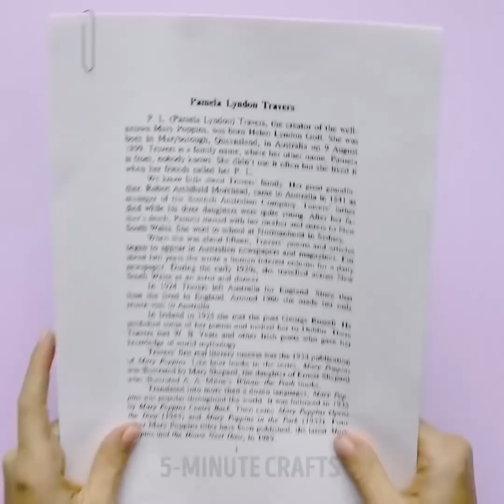13 INCREÍBLES TRUCOS PARA QUE LOS NIÑOS APRENDAN Y SE DIVIERTAN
¿QUIERES APRENDER IDEAS INCREÍBLES PARA LA DIVERSIÓN Y LA EDUCACIÓN?
No es una tarea fácil para un padre mantener a un niño educado y entretenido. Sin embargo, hoy estamos aquí para salvarte con nuestros increíbles trucos de vida e ideas de manualidades.
Puedes imprimir impresiones asombrosas en cualquier superficie usando ... espuma de afeitar. Sí, usa tu imaginación, e incluso una capa gruesa de espuma de afeitar puede convertirse en tu lienzo. También puedes mezclarla con colorante para alimentos y hacer pinturas esponjosas adorablemente geniales.
En este video, también puedes encontrar increíbles trucos de física! ¡Es tan emocionante ver cómo una gota de pintura se fusiona con una gota de pegamento PVA!
Uno de mis trucos favoritos es la carrera de arañas! ¡Este es un juego genial! Para divertirte, necesitas un pedazo de papel de aluminio para hacer un campo y un marcador permanente: ¡dibuja un par de arañas y luego vierte un poco de agua sobre ellas! Mueve las arañas usando un popote y el poder de tu respiración. ¡Disfruta el juego!
Si quieres dirigir un espectáculo de magia con un niño pequeño, necesitarás un plato de leche, un poco de jabón, una bola de algodón y algunos colorantes de comida. Mira este video hasta el final y aprende cómo funciona todo junto.
MARCAS DE TIEMPO:
01:08 - Truco de espuma de afeitar
3:23 - truco de hidrogel
5:38 - Magia de leche
8:18 - plastilina DIY